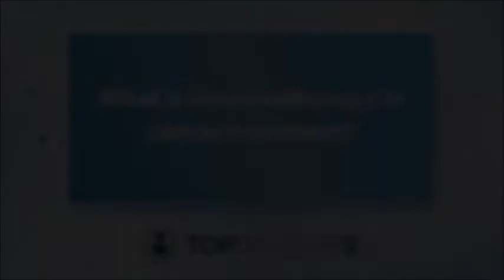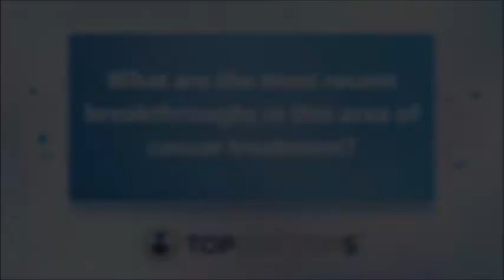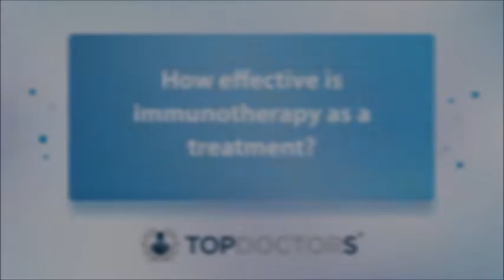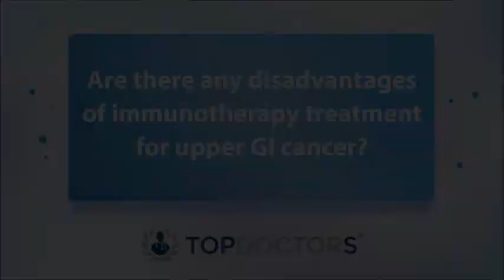Immunotherapy for cancers of the oesophagus and stomach - Online interview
At the forefront of cancer research, exciting developments are being made in immunotherapy treatments for some upper GI (upper gastrointestinal) cancers.

In our latest online interview, leading consultant oncologist Dr Sherif Raouf gives a fascinating insight into innovative immunotherapy treatments and their application for oesophageal and stomach cancers.

0:00 What is immunotherapy in cancer treatment?
0:48 What kind of cancers in the upper GI can immunotherapy treat?
1:21 What are the most recent breakthroughs in this area of cancer treatment?
2:14 How effective is immunotherapy as a treatment?
3:00 Are there any disadvantages of immunotherapy treatment for upper GI cancers?